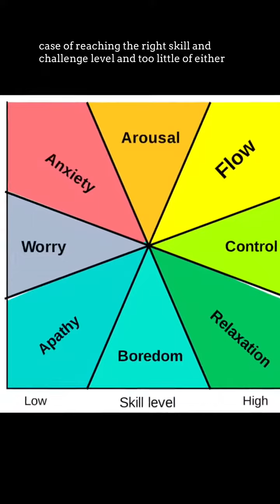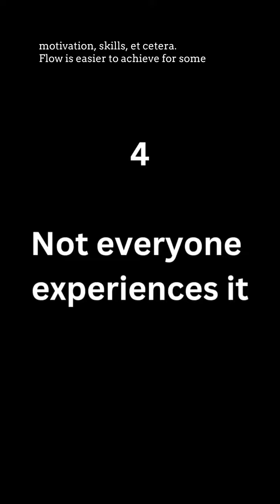Challenges with achieving a 'flow' state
A quick and imperfect video on the challenges and problems with achieving a 'flow' state as named by Mihaly Csikszentmihalyi.